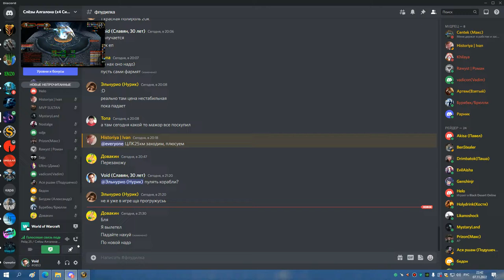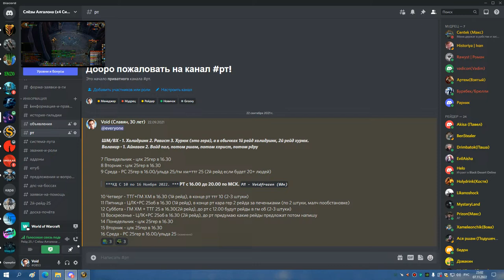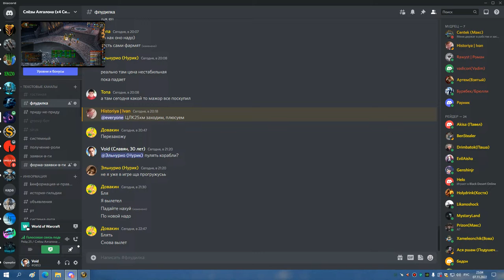2я часть ЦЛК 25гер на 8 боссов БДК 07 11 22